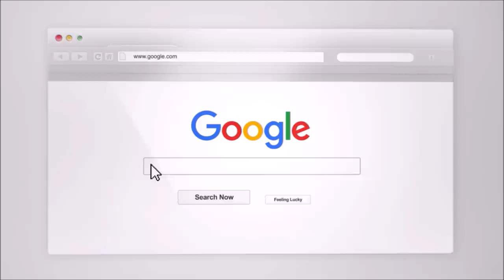How Will My Ex Reach Out? The Indirect/Direct approach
How Will My Ex Reach Out? The indirect/direct approach. Often times your ex reaches out in a way that is very confusing. Coach Craig has termed the phrase the indirect/direct approach. In this video Craig and Margaret have a great example of what one looks like.